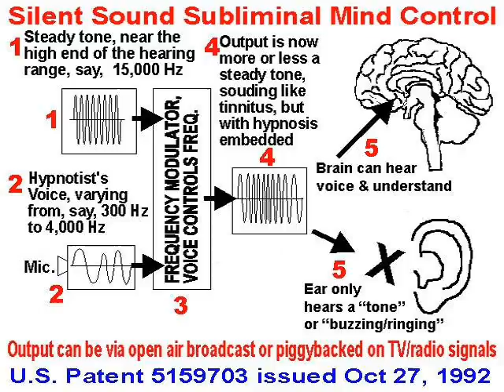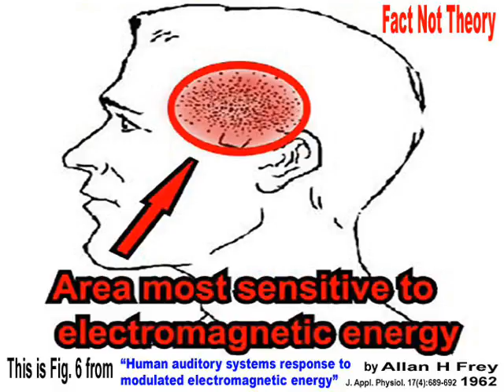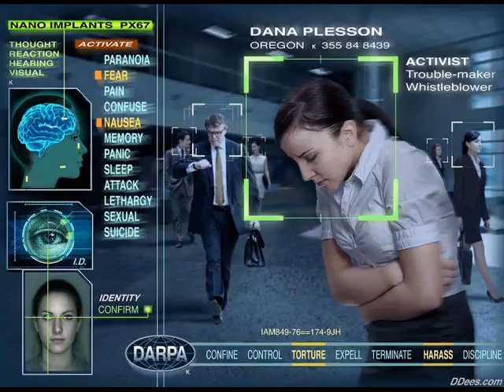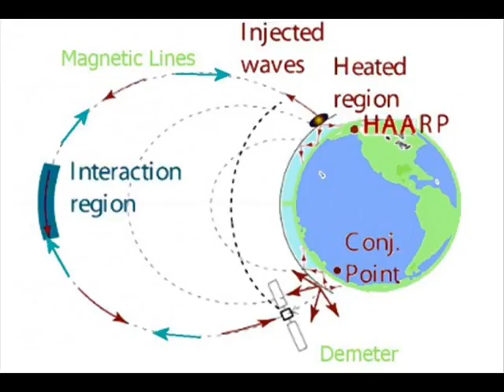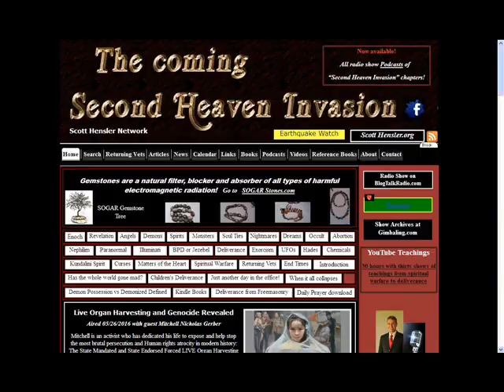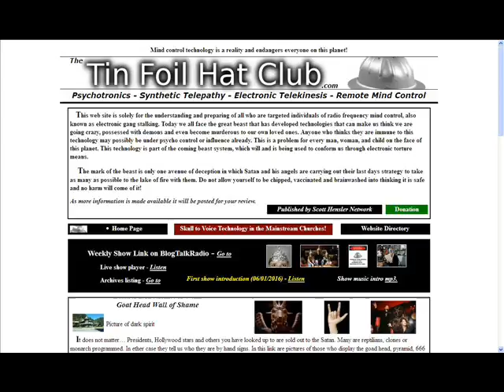SCOTT HENSLER - DELIVERANCE MINISTER - IRIDIUM AND THE 700 CLUB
IRIDIUM   AND  THE  700  CLUB

JULIE FLORES - CO-HOST

Everything from Nikola Tesla to Gematria. Mind control,
witchcraft and all forms of fallen angel technology is
at our door step and yet the mainstream church
says nothing.

Who side are they on? You cannot have two masters.

You need to make a choice if you are a slave or a
free man. From now on we take the fight to them and
no more mister nice guy to the NWO!

SCOTT HENSLER
TIN FOIL HAT CLUB
MONDAY THROUGH FRIDAY
5 PM PACIFIC TIME
6 PM MOUNTAIN  TIME
7 PM  CENTRAL  TIME
8 PM  EASTERN  TIME

SCOTT HENSLER NETWORK
BLOG TALK RADIO

SCOTT HENSLER
KFNX AM  RADIO PHOENIX, ARIZONA

VIDEO UPLOADED BY:
BLUE RAVEN

NEW - TWITTER - CHECK US OUT
NOW ON TWITTER

KBLU-RADIO NETWORK
BLUERAVEN NETWORK

===ON AIR=== ON AIR
VAUGHN LIVE - TV
KBLU-RADIO NETWORK
BLUERAVEN NETWORK

BLOG TALK RADIO - PODCAST
KBLU-RADIO NETWORK

KBLU-RADIO NETWORK
TALK SHOE RADIO - PODCAST
END TIMES RADIO
BLUE RAVEN NETWORK